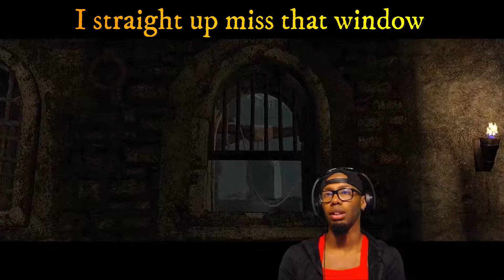UNCHARTED {DF} ~ WE GOT MONSTERS NOW? ~ PART 10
what the hell is that man. I had a feeling playing this game their was gonna be some supernatural stuff goin down and i ain't the only one that got to deal with it.